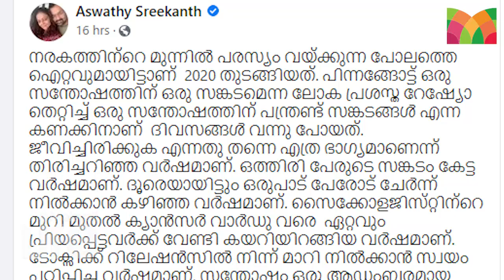നരകത്തിന്റെ മുന്നില്‍ പരസ്യം വയ്ക്കുന്ന പോലത്തെ ഐറ്റമായിരുന്നു എന്ന് അശ്വതി ശ്രീകാന്ത് l Aswathy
ആര്‍ജെ, വിജെ, എഴുത്തുകാരി, അവതാരക എന്നീ പദവികളില്‍ തിളങ്ങിയ അശ്വതി ശ്രീകാന്ത് വ്യത്യസ്തമായ അവതരണ ശൈലി കൊണ്ട് തന്നെ പ്രേക്ഷകരുടെ പ്രിയങ്കരിയാണ്. റേഡിയോ ജോക്കിയായിരുന്ന അശ്വതി കോമഡി സൂപ്പര്‍ നൈറ്റില്‍ അവതാരകയായി എത്തിയാണ് ശ്രദ്ധ നേടിയത്. ശ്രീകാന്താണ് അശ്വതിയുടെ ഭര്‍ത്താവ്. ഇവരുടെത് പ്രണയവിവാഹമായിരുന്നു. തന്റെ കൊച്ച് കൊച്ച് വിശേഷങ്ങളും കുറിപ്പുകളുമൊക്കെ സോഷ്യല്‍മീഡിയ വഴി ആരാധകര്‍ക്ക് മുമ്പില്‍ അശ്വതി എത്തിക്കാറുണ്ട്. ഇപ്പോള്‍ അശ്വതി പങ്കുവച്ച ഒരു കുറിപ്പാണ് സോഷ്യൽ മീഡിയയിൽ ശ്രദ്ധ നേടുന്നത്.